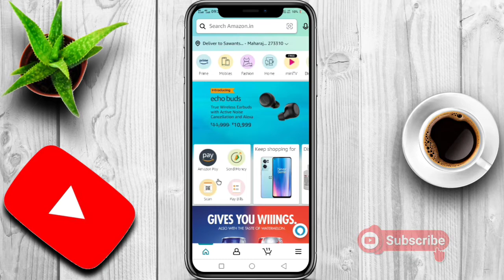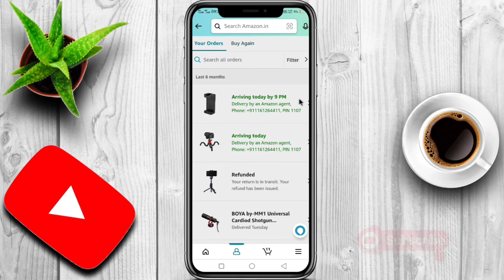Amazon par order se delivery boy ka number kaise nikale? How to get amazon delivery boy number!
★Search topic★
. amazon delivery boy number
. amazon delivery boy number not showing
. amazon delivery boy number kaise nikale
. amazon delivery boy number tamil
. amazon delivery boy number telugu
. amazon delivery boy number 2021
. amazon delivery boy number 2022
. amazon delivery boy number malayalam
. amazon delivery boy ka number kaise pata kare